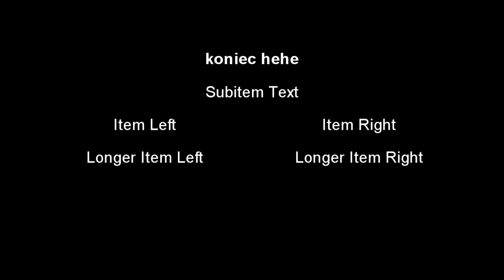fartuchy opętało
no takie se śmieszne cos bo dawno nie było nic na tym kanale hehexd

film nie ma na celu nikogo obrazić ani urazić jakby co